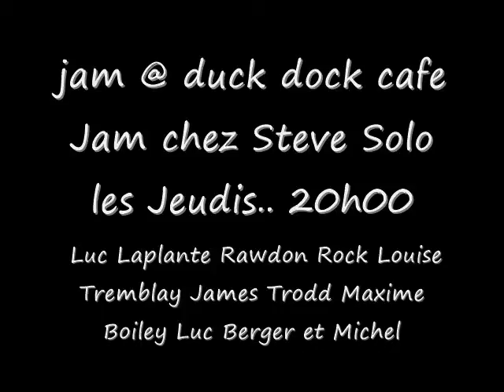JAM @ DUCK DOCK CAFE - 11JUNE2015 wmv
Jam chez Steve Solo les Jeudis.. 20h00 a minuit. MERCI Luc Laplante Rawdon Rock Louise Tremblay James Trodd Maxime Boily Luc Berger .. nos habitués et toute autre personne qui veut faire de la musique apportez vos instruments et petit amplificateur Join our regulars.who wants to make music? Bring your instruments and small amplifier..